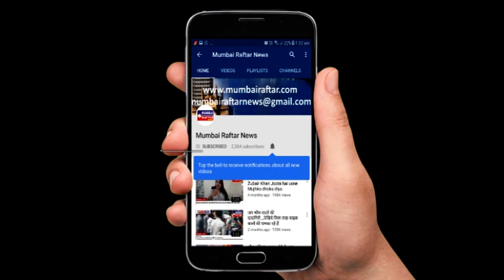STRIKE BACK INDO AMERICAN FILM PRESS CONFERENCE WITH STAR CAST & CREW